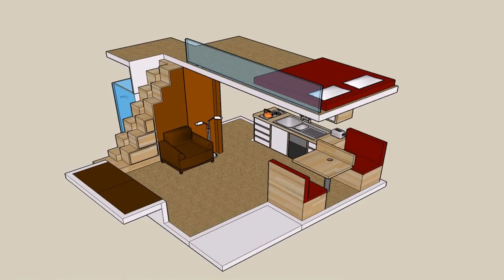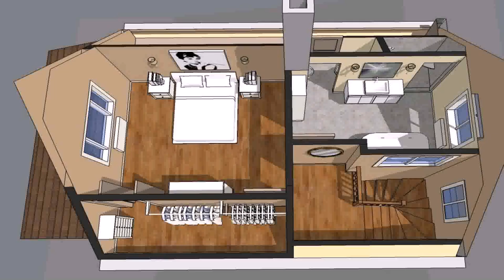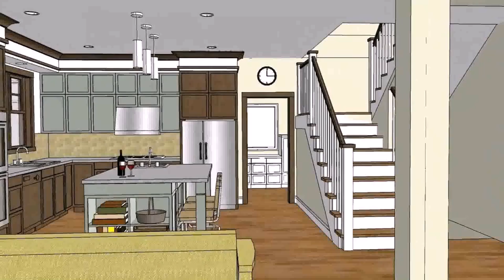Home Plans With Attic Space (see description)